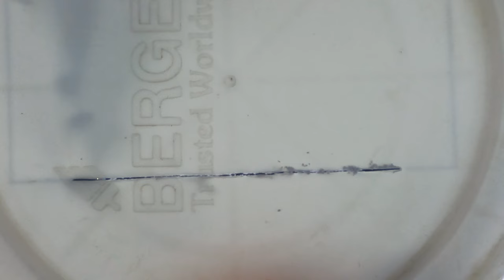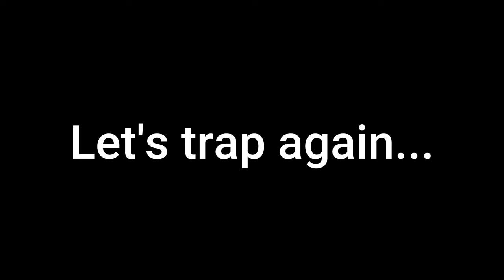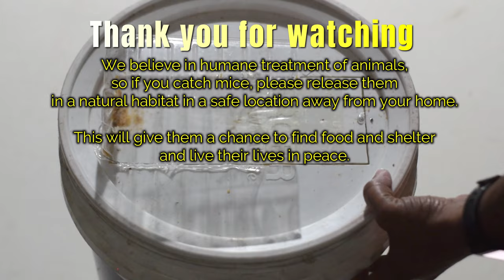Best Mouse/Rat Trap Bucket | Mouse in Trap | Mice Traps/Mouse Trap Near Me | Mouse Catcher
Homemade Mouse Trap /MiceTrap /Rat Trap /Rodent Trap /Catcher Near Me | Humane Mouse Trap - Trapper Rat
Welcome to our DIY Humane Mouse/Rat Trap Bucket video - Homemade Rat Trap! If you're dealing with unwanted rodent guests and want a safe and effective solution, you've come to the right place.

In this step-by-step guide, we'll show you how to create a homemade rat trap using just a bucket and common household items. Our DIY trap is humane, meaning you can catch mice and rats without causing them harm, making it a responsible and ethical choice for pest control.

Why choose our DIY Humane Mouse/Rat Trap Bucket:

✔ Simple and cost-effective solution.
✔ Safe for the rodents and your household.
✔ Easily customizable with items you already have at home.
✔ No need for toxic chemicals or poisons.

Follow along as we walk you through the construction process, provide valuable tips, and demonstrate how this trap can help you tackle your rodent problem.

We're committed to providing practical solutions for everyday challenges, and this humane trap is no exception.